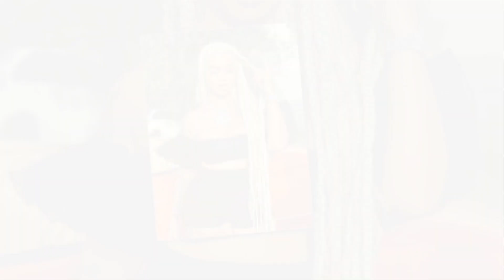New Couple Alert, Rapper Renni Rucci Found Love With This SC Rapper After Her Breakup With Foogiano